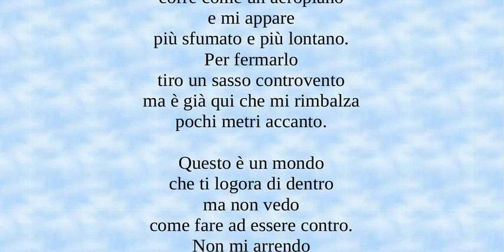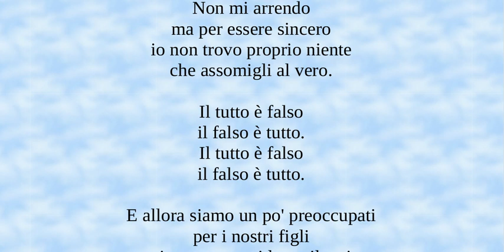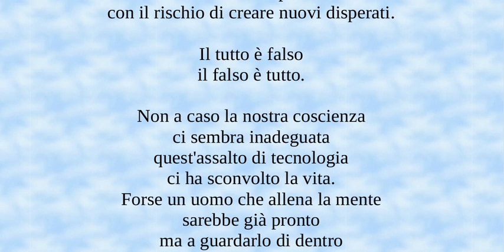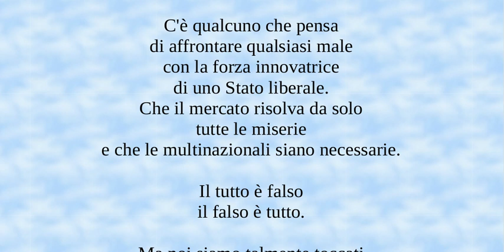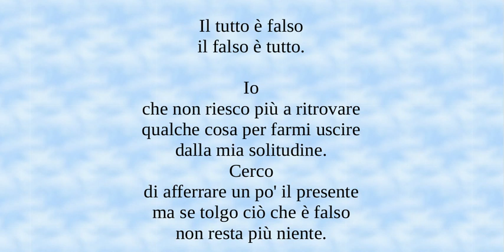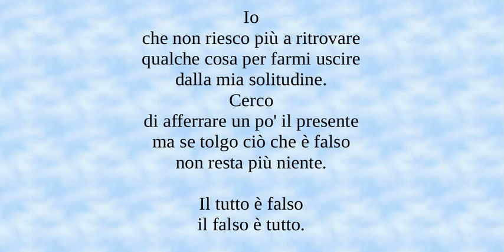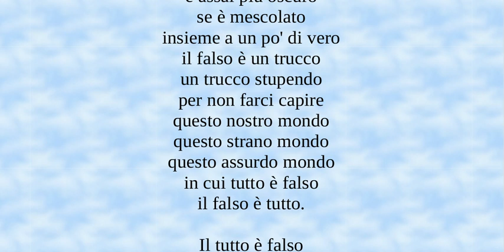Il tutto è falso - Giorgio Gaber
"Il tutto è falso"
Giorgio Gaber
Questo mondo
corre come un aeroplano
e mi appare
più sfumato e più lontano.
Per fermarlo
tiro un sasso controvento
ma è già qui che mi rimbalza
pochi metri accanto.
Questo è un mondo
che ti logora di dentro
ma non vedo
come fare ad essere contro.
Non mi arrendo
ma per essere sincero
io non trovo proprio niente
che assomigli al vero.
il falso è tutto.
E allora siamo un po' preoccupati
per i nostri figli
ci spaventano i loro silenzi
i nostri sbagli.
L'importante è insegnare quei valori
che sembrano perduti
con il rischio di creare nuovi disperati.
Non a caso la nostra coscienza
ci sembra inadeguata
quest'assalto di tecnologia
ci ha sconvolto la vita.
Forse un uomo che allena la mente
sarebbe già pronto
ma a guardarlo di dentro
è rimasto all'ottocento.
Io
che non riesco più a giudicare
non so neanche che cosa dire
della mia solitudine.
Guardo
con il mio telecomando
e mi trovo in mezzo al mondo
e alla sua ambiguità.
C'è qualcuno che pensa
di affrontare qualsiasi male
con la forza innovatrice
di uno Stato liberale.
Che il mercato risolva da solo
tutte le miserie
e che le multinazionali siano necessarie.
Ma noi siamo talmente toccati
da chi sta soffrendo
ci fa orrore la fame, la guerra
le ingiustizie del mondo.
Com'è bello occuparsi dei dolori
di tanta, tanta gente
dal momento che in fondo
non ce ne frega niente.
Io
che non riesco più a ritrovare
qualche cosa per farmi uscire
dalla mia solitudine.
Cerco
di afferrare un po' il presente
ma se tolgo ciò che è falso
non resta più niente.
il falso è tutto quello che si sente
quello che si dice
il falso è un'illusione che ci piace
il falso è quello che credono tutti
è il racconto mascherato dei fatti
il falso è misterioso
e assai più oscuro
se è mescolato
insieme a un po' di vero
il falso è un trucco
un trucco stupendo
per non farci capire
questo nostro mondo
questo strano mondo
questo assurdo mondo
in cui tutto è falso
il falso è tutto, tutto, tutto.